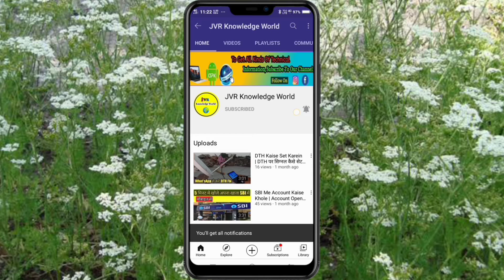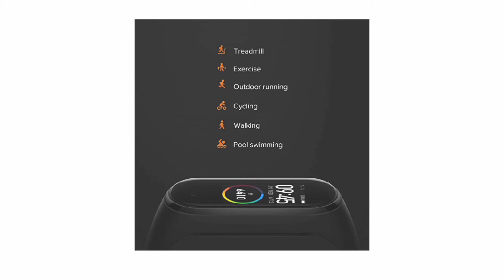M3 Band Review in Hindi | M3 Band Features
Namskar Dosto swagat hai apka humare youtube channel par Dosto is video me main apko batane wala hu m3 band ke baare me to Dosto is video ko last tak jarur dhekhe